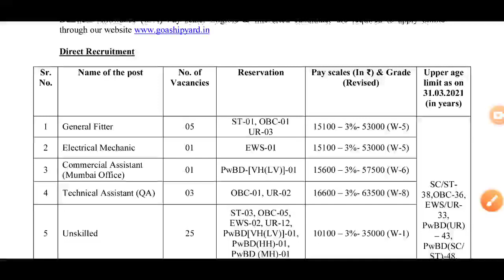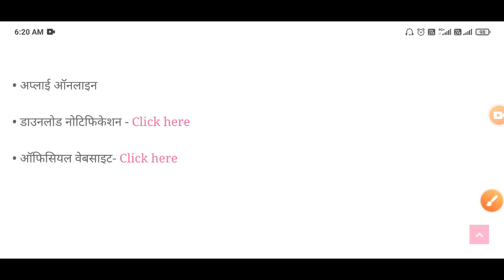Goa Shipyard Limited में आईटीआई पास विद्यार्थियो के लिए भर्ती